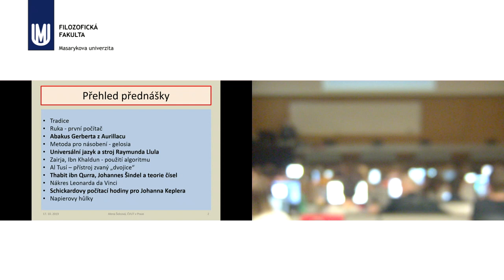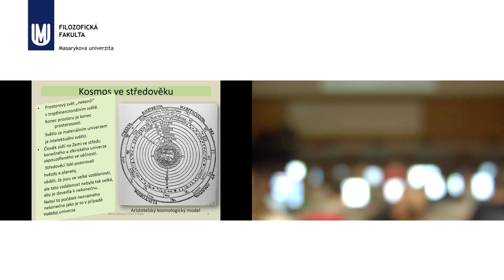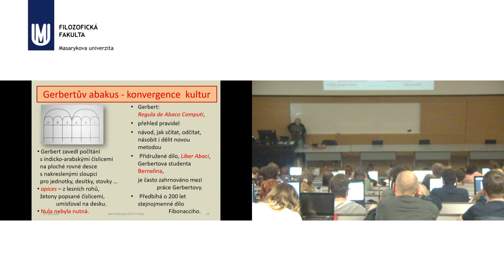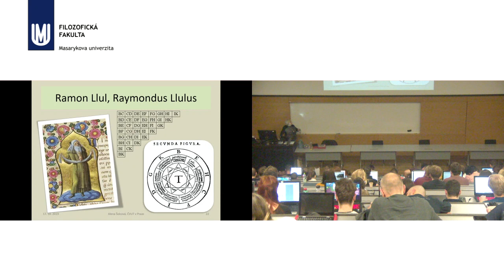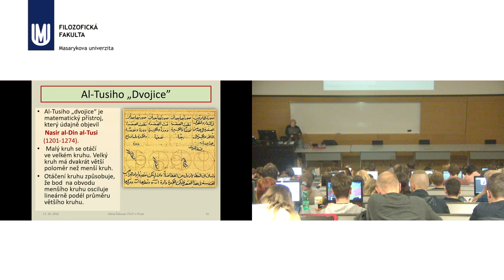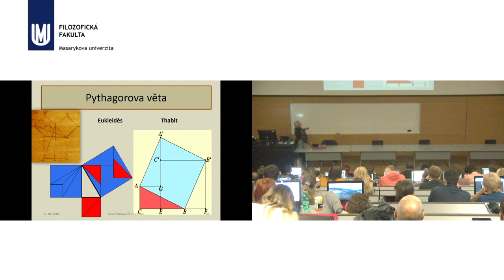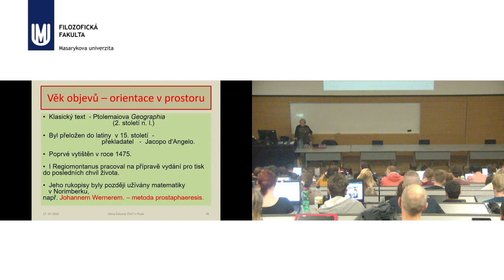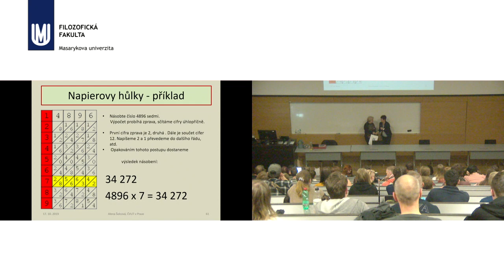Alena Šolcová - Počítače středověku